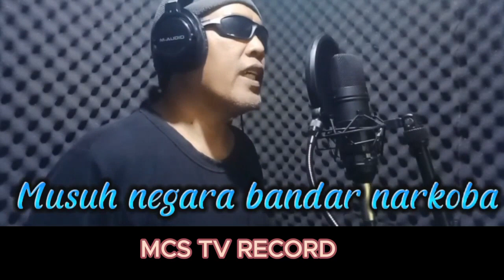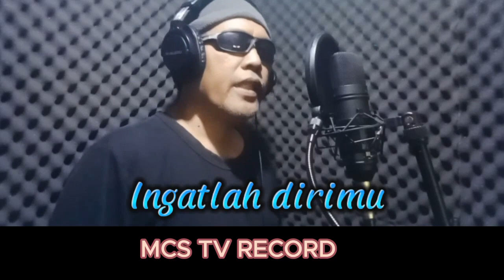KORUPTOR ITU MUSUH NEGARA , HUKUM' MATI SAJA KORUPTOR